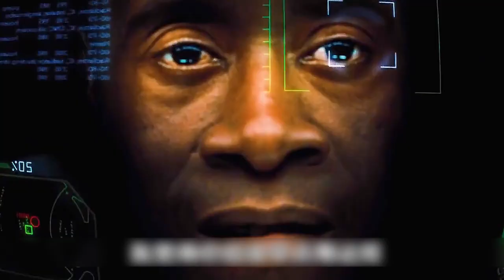Iron Man 2 2010: American action-adventure sci-fi film based on the Marvel Comics character Iron Man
In Russia, the media covers Tony Stark's disclosure of his identity as Iron Man. Ivan Vanko, whose father Anton Vanko—a former Stark Industries employee—has just died, sees this and begins building a miniature arc reactor similar to Stark's. Six months later,[b] Stark has become a media superstar and resists pressure to turn over his armored suits to the government. To continue the legacy of his father Howard, he re-institutes the Stark Expo in New York City's Flushing Meadows–Corona Park.

Stark learns that the palladium core in the arc reactor that keeps him alive and powers the armor is slowly poisoning him, and he cannot find a substitute. Growing increasingly reckless and despondent about his impending death, and choosing not to tell anyone about his condition, Stark appoints his assistant Pepper Potts as CEO of Stark Industries and hires Stark employee Natalie Rushman to replace her as his assistant. Stark competes in the Monaco Historic Grand Prix, where he is attacked in the middle of the race by Vanko, who wields electrified whips. Stark dons his armor and defeats Vanko, but the suit is severely damaged. Vanko explains that he intended to prove to the world that Iron Man is not invincible.

Impressed by Vanko's performance, Stark's rival, Justin Hammer, fakes Vanko's death while breaking him out of prison and asks him to build a line of armored suits to upstage Stark, though Vanko decides that unmanned drones are a better idea. During what he believes is his final birthday party, Stark gets drunk while wearing the Iron Man suit. Disgusted, Stark's best friend, U.S. Air Force Lieutenant Colonel James Rhodes, dons Stark's prototype armor and tries to restrain him. The fight ends in a stalemate, and Rhodes confiscates the armor for the U.S. Air Force.

Nick Fury, director of S.H.I.E.L.D., approaches Stark, revealing that "Rushman" is agent Natasha Romanoff and that Howard Stark was the S.H.I.E.L.D. founder whom Fury knew personally. Fury explains that Vanko's father and Stark invented the arc reactor together, but when Anton tried to sell it, Stark had him deported. The Soviets sent Anton to the Gulag. Fury gives Stark some of his father's old material. Tony discovers a hidden message in the diorama of the 1974 Stark Expo; it proves to be a diagram of the atomic structure of a new element. With the aid of his A.I., J.A.R.V.I.S., Stark synthesizes it. When he learns that Vanko is still alive, he places the new element in his arc reactor and ends his palladium dependency.

At the current Expo, Hammer unveils Vanko's armored drones, led by Rhodes in a heavily weaponized version of the prototype armor. Stark arrives to warn Rhodes, but Vanko takes remote control of all the drones and Rhodes' armor and attacks Stark. Hammer soon gets arrested for breaking Vanko out of prison, while Romanoff and Stark's bodyguard Happy Hogan go after Vanko at Hammer's factory. Vanko escapes, but Romanoff returns control of Rhodes' armor to him. Together, Stark and Rhodes defeat Vanko and his drones. Vanko commits suicide by blowing up his suit, along with the defeated drones.

At a debriefing, Fury informs Stark that because of his difficult personality, S.H.I.E.L.D. intends to use him only as a consultant. Stark and Rhodes receive medals for their heroism. In a post-credits scene, S.H.I.E.L.D. agent Phil Coulson reports the discovery of a large hammer at the bottom of a crater in a desert in New Mexico.

With the world now aware of his dual life as the armored superhero Iron Man, billionaire inventor Tony Stark faces pressure from the government, the press, and the public to share his technology with the military. Unwilling to let go of his invention, Stark, along with Pepper Potts, and James "Rhodey" Rhodes at his side, must forge new alliances - and confront powerful enemies.

With the world now aware of his identity as Iron Man, Tony Stark must contend with both his declining health and a vengeful mad man with ties to his father's legacy.

Iron Man 2 2010 American action-adventure sci-fi film based on the Marvel Comics character Iron Man  | Andy Movie Recap